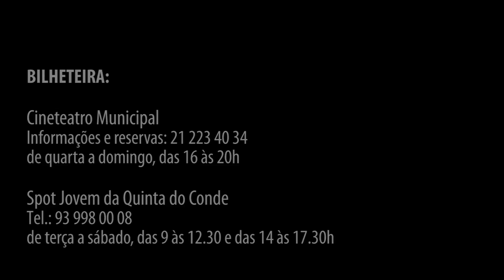Cineteatro novembro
Programação de novembro para o Cineteatro Municipal João Mota, em Sesimbra.